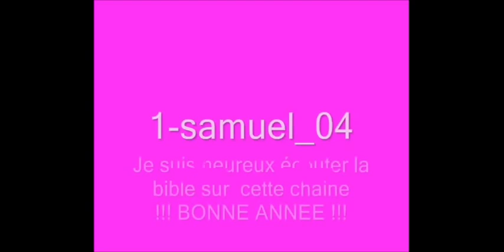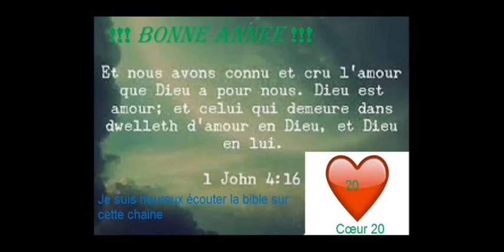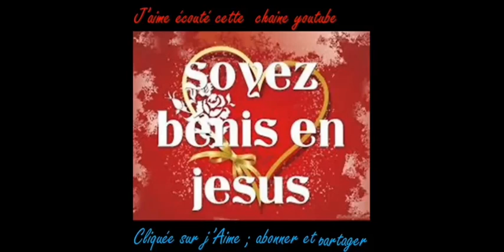1 samuel 04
La Bible 1 Samuel 04
!!! BONNE ANNEE !!!
Je suis fidèle a cette chaine